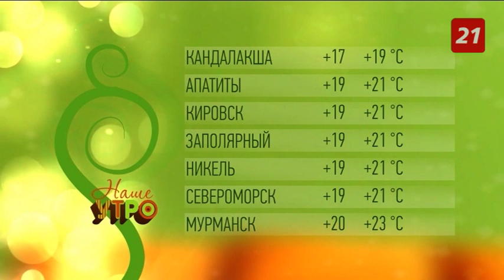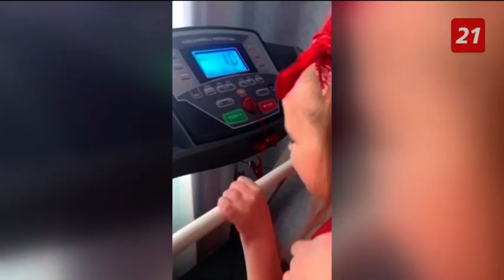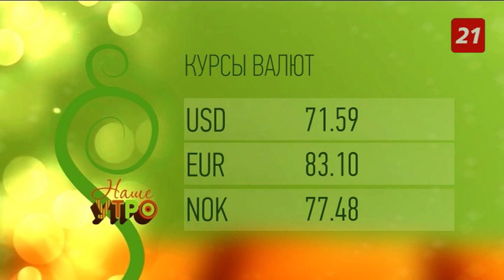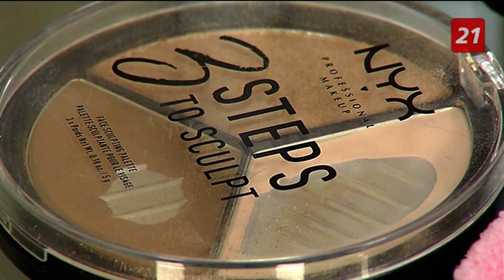Полный выпуск программы «Наше утро» от 27 июля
На связи онлайн-гости «Нашего утра» - семья Романовых с дочкой Полиной, чемпионкой горнолыжных соревнований «Старты мечты».
Побываем во Североморске на параде в честь дня Военно-морского флота.
В рубрике «Утро на лапах» познакомимся с новыми обитателями питомника «Улыбка Аляски».
А также узнаем о неожиданных секретах видеоблогеров – мейкапе для мужчин.